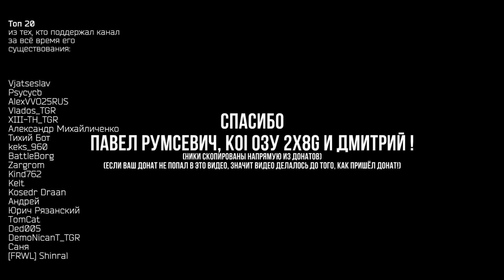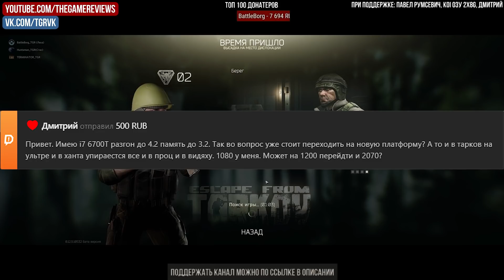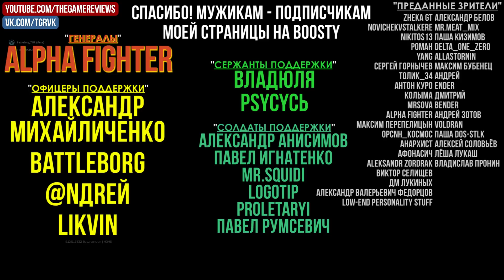САНИТАР УБИЛ САМ СЕБЯ. СКУЧНЫЙ РЕЙД НА БЕРЕГ. ESCAPE FROM TARKOV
#3912 Escape from Tarkov. Побег из Таркова
Говорит и показывает TERMINATOR_TGR
Сегодня в выпуске:
- Рейд на локацию берег Escape from Tarkov
- Санитар убил сам себя Escape from Tarkov
- Скучный полный рейд на локацию Берег Тарков

ПК ЗА 18К (КОНСОЛЯТИНА НА ВЫСОКИХ, НЕ ДЛЯ ТАРКОВА)

КОМПЬЮТЕРЫ ДЛЯ ТАРКОВА ОТ 22 ДО 50 ТЫСЯЧ

ПК ДЛЯ ТАРКОВА ОТ 51 ДО 80 ТЫСЯЧ РУБЛЕЙ

КОМПЬЮТЕРЫ ДЛЯ ТАРКОВА ОТ 81 ДО 150 ТЫСЯЧ

The Game Reviews [TGR] - канал об играх и игровом железе